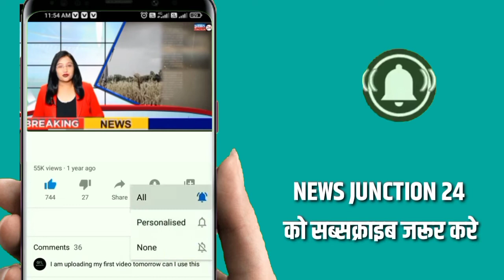तो मैं ले लूंगा राजनीति से सन्यास...हरीश रावत क्यों बोल गए सुनिए | Election 2022 Uttarakhand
2022